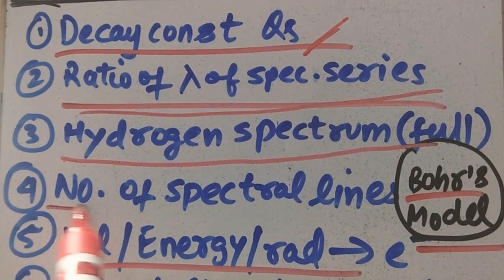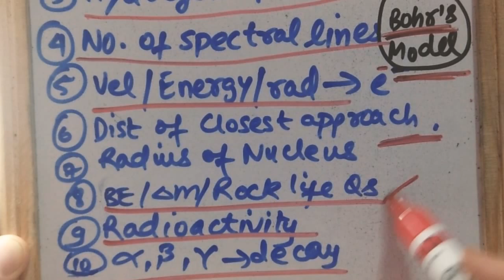Atoms and Nuclei | master blaster series